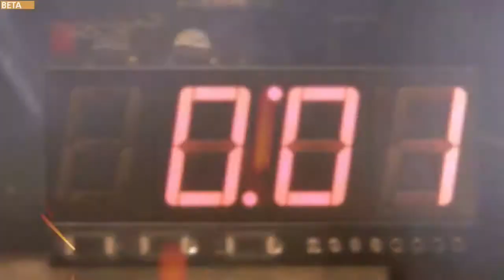Donde estan las mejores armas en los policias o los delincuentes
En battlefield hardline no podemos usar las mismas armas cuando somos malos o buenos